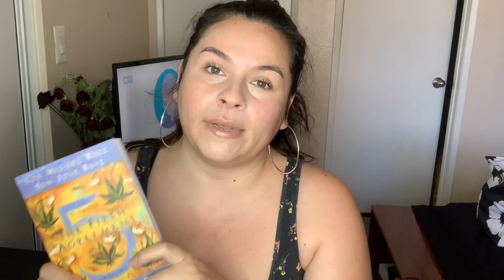I NEED TO GET THIS OFF MY CHEST...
Hi guys. I love you all. This video will speak for itself. Thank you for tuning in and I hope it touches you in a loving and positive way. We can do this ❤️

Let’s connect!

Book I mentioned:

“living in the light” by Shakti Gawain

“the fifth agreement” by Don Miguel Ruiz and Don Jose Ruiz